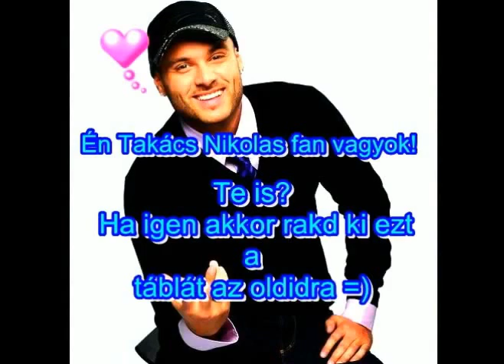★⋰⋱★YESTERDAY - Takács Nikolas ★⋰⋱★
Szép napot és Kellemes hétvégét kívánok Nektek!
Nice day and a Beautiful weekend to all of You!
Amikor a boldogság egyik ajtaja bezárul, egy másik kinyílik.
De gyakran oly sokáig tekintünk vissza a zárt ajtóra,
Hogy nem vesszük észre, amelyik megnyílt előttünk.